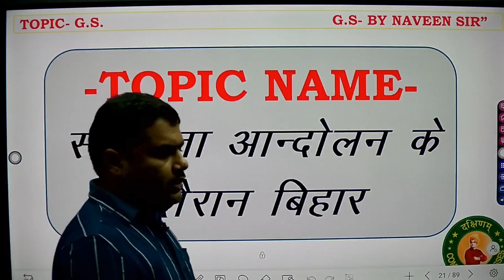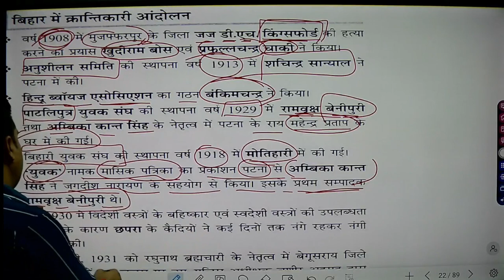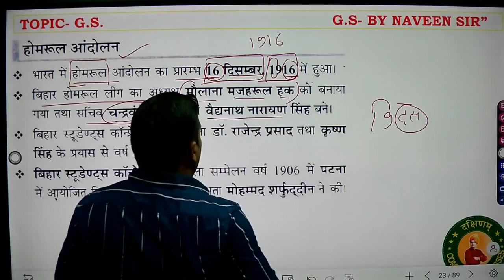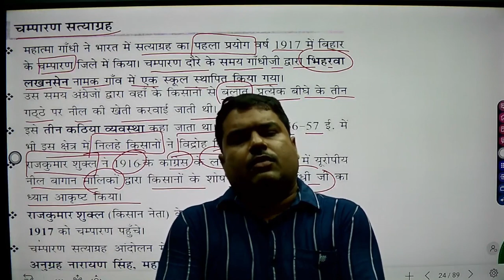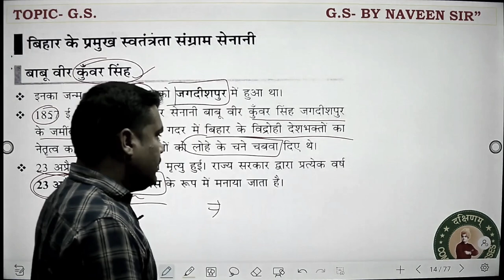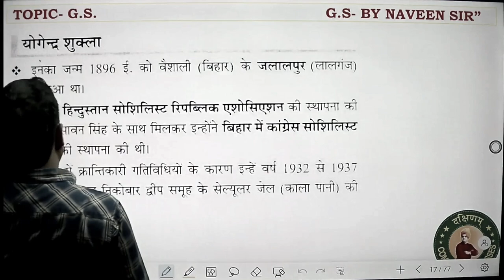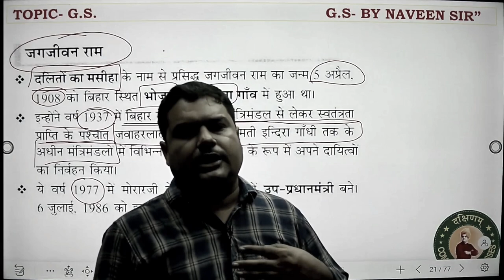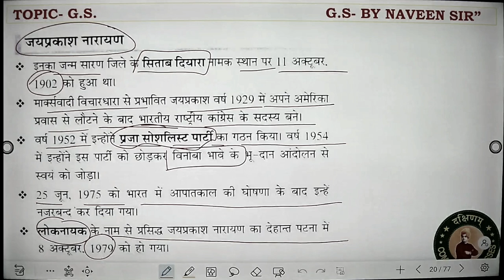बिहार पुलिस स्पेशल GS + CONCEPT PART-1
special Bihar police 🚨 exam question paper